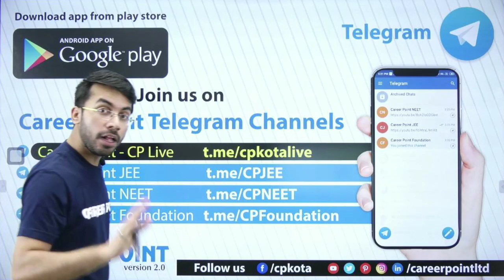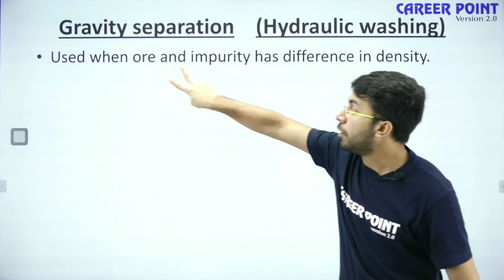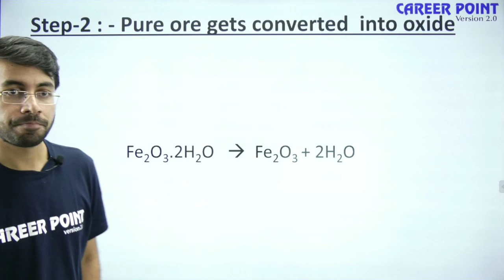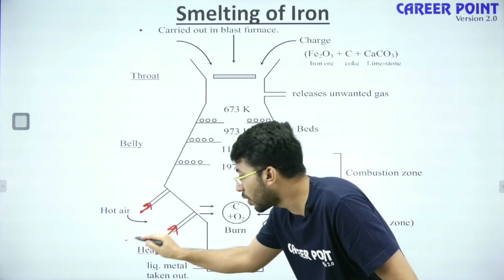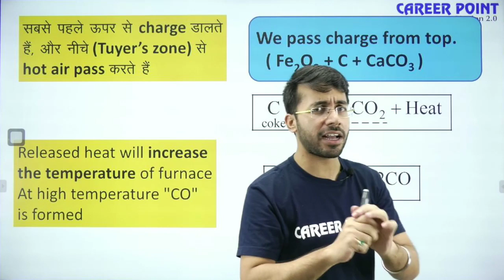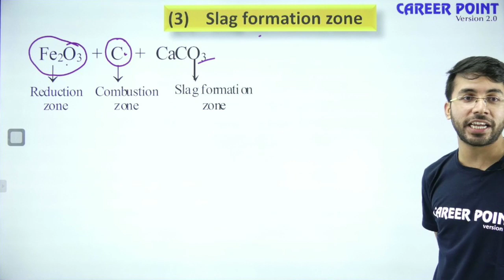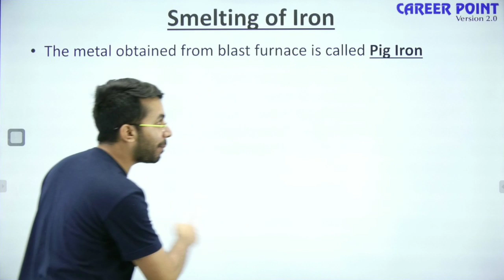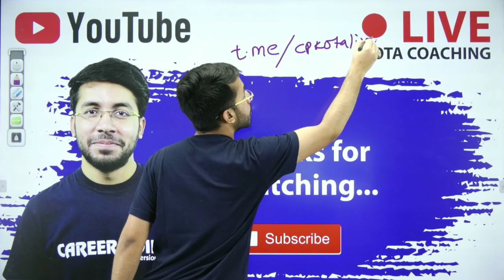Metallurgy Lecture-5: Metallurgy of Special Elements | Chemistry | Class 11 | NEET & JEE | VT Sir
Metallurgy Video Lectures - In this Metallurgy Chemistry Video Lecture Vishal Tiwari (VT Sir) explains the "Metallurgy of Special Elements" Complete Theory & Questions of Metallurgy.